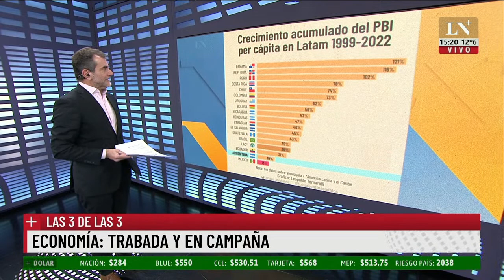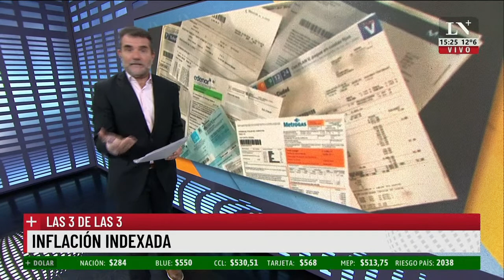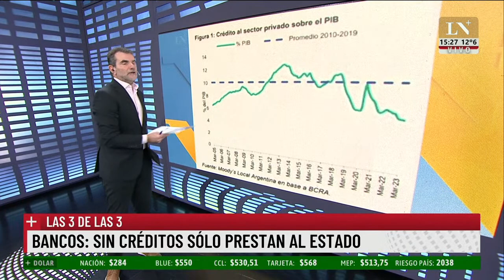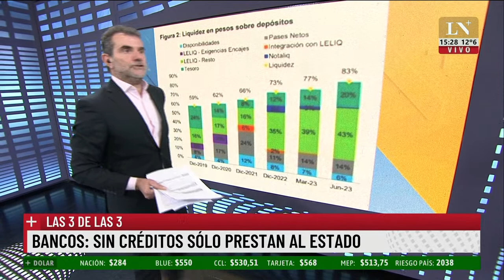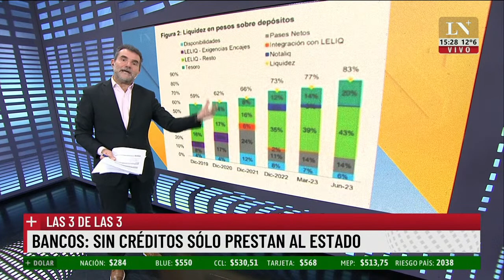Economía: trabada y en campaña; el editorial de Paulino Rodrígues